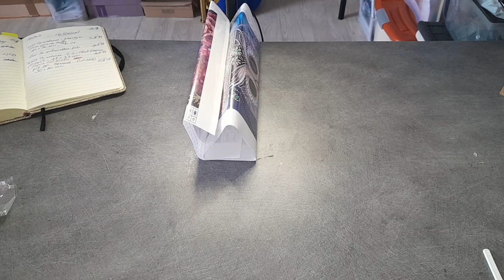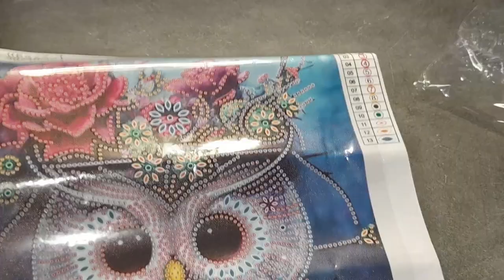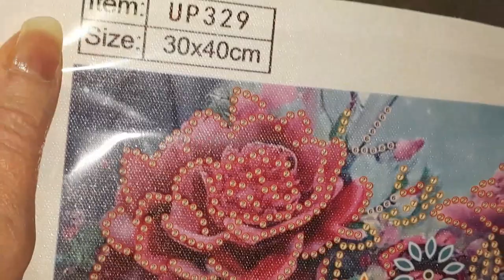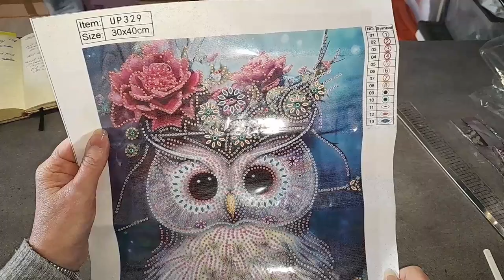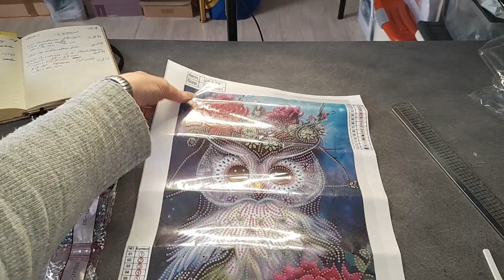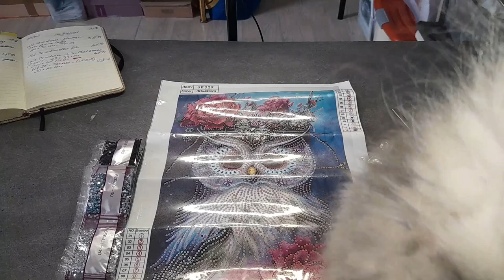UNBOXING du Mercredi de la boutique FGNORMAL Spécial Diamond Painting